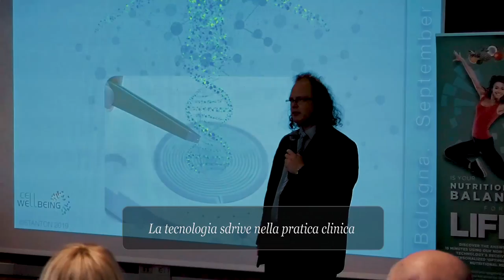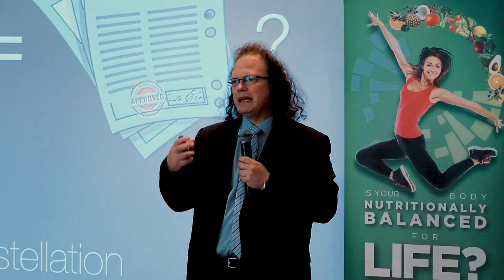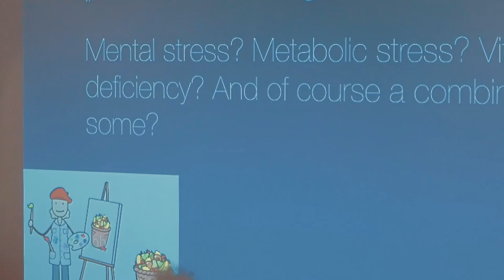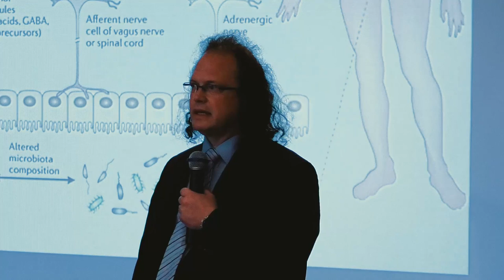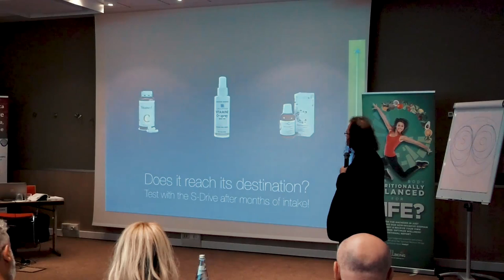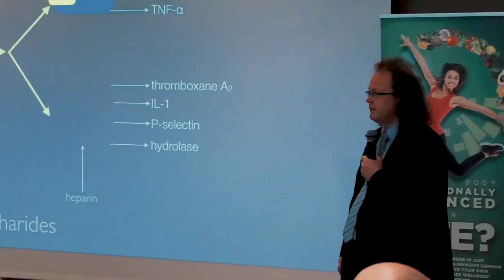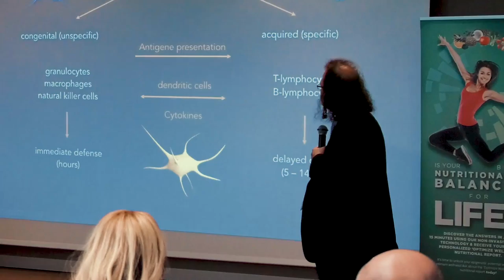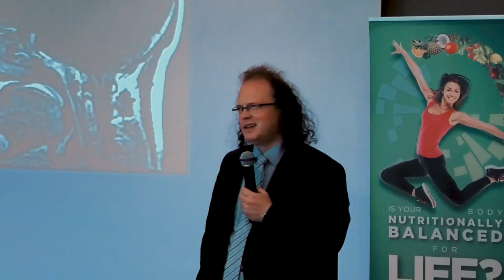Dott. Marcus Stanton: La tecnologia Sdrive nella pratica clinica. Epigenetica e prevenzione